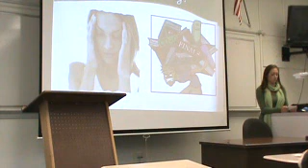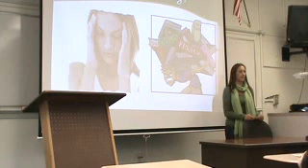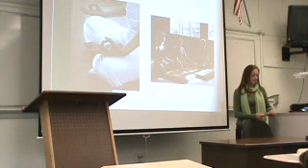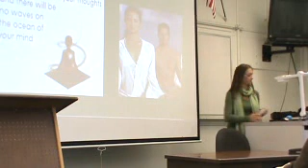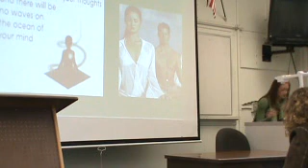Jess Informative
Informative Speech MW Fall 2011